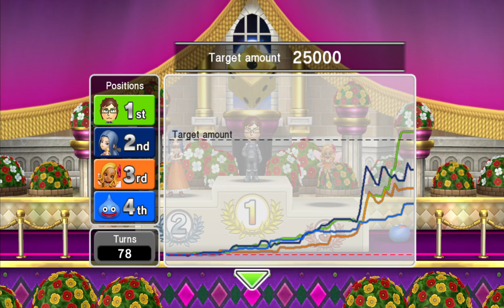Fortune Street 2 - The Legend of Zelda (Rolling Again)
A match in Fortune Street 2: Rolling Again, A fan mod for Fortune Street / Boom Street.